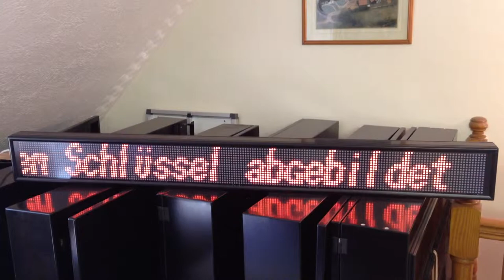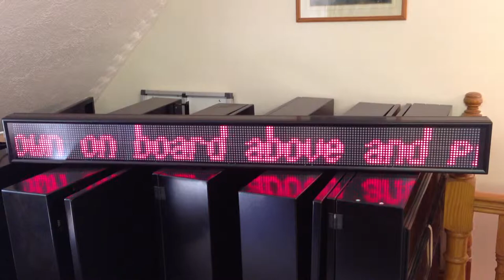English, German & Dutch Languages on TITAN Alphanumeric Message Display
Google translate made these translations  ;-)